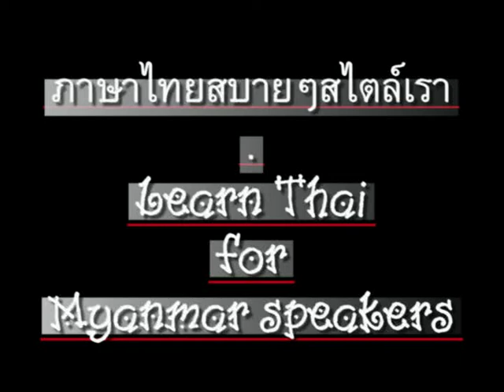0043ThaiForMyanmar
'Learn Thai' for Myanmar speakers. Chapter 43 - Clothes (put on, put off)  - CC: BY-NC-SA // ภาษา ไทยสำหรับชาวพม่า ตอน 43 - เสื้อผ้า (สวมใส่ ถอด), ร่ม (เปิด ปิด ใช้) //